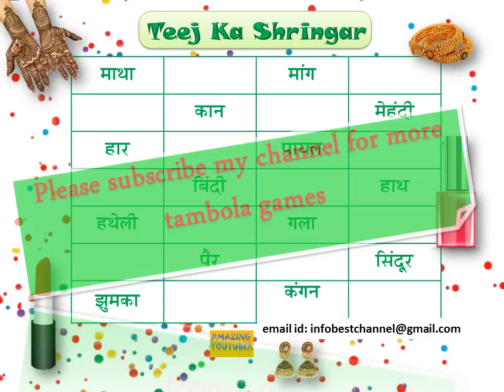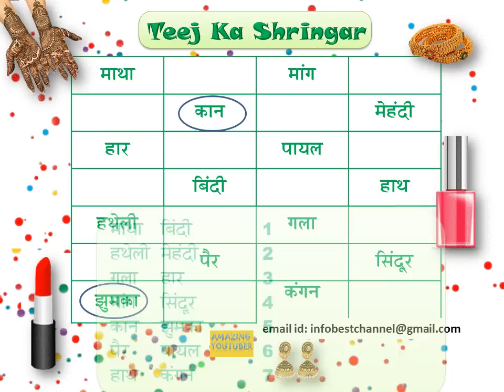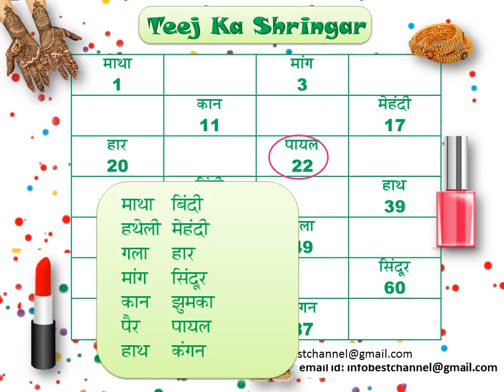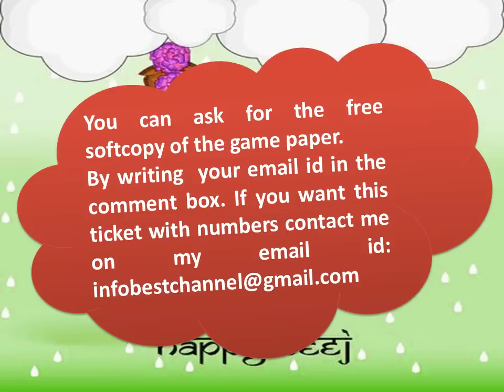2 in 1 Teej special game for ladies kitty party ,Teej tambola dividends,Teej Punctuality Game